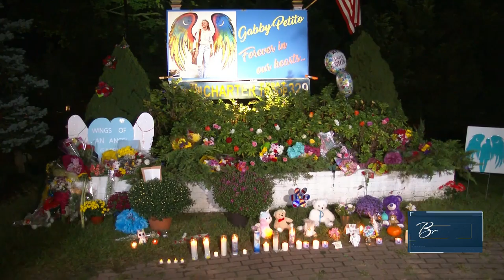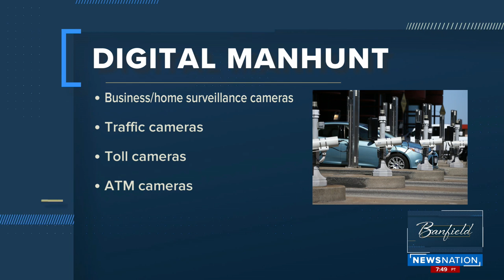Manhunt for Gabby Petito’s boyfriend in overdrive; John Walsh on tips coming in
Ashleigh Banfield's Talk Show on NewsNation